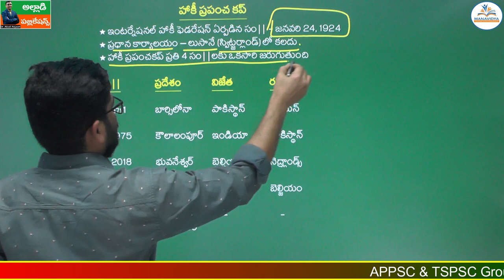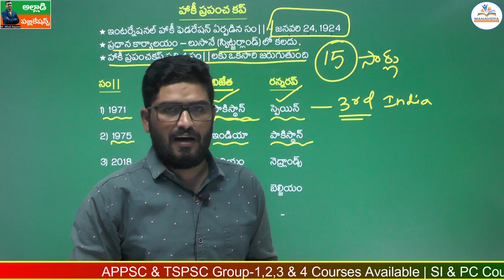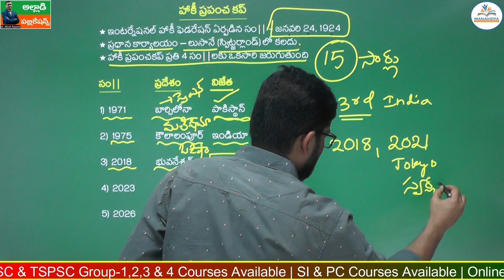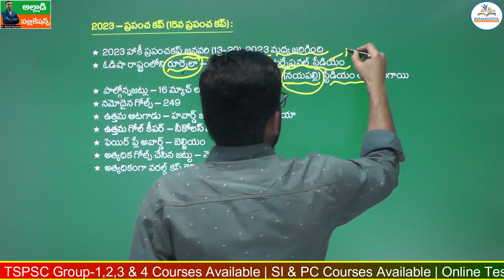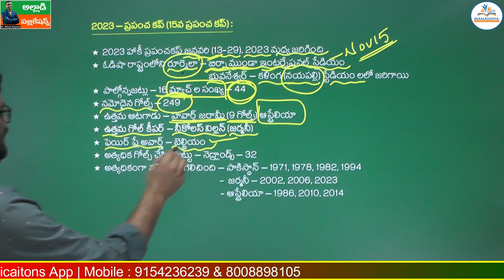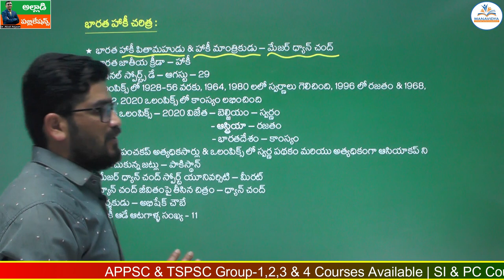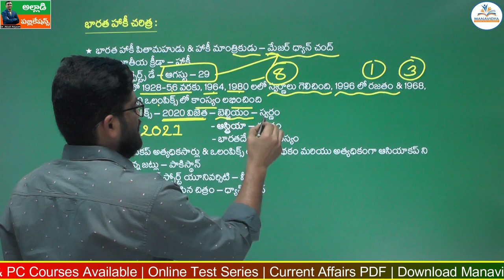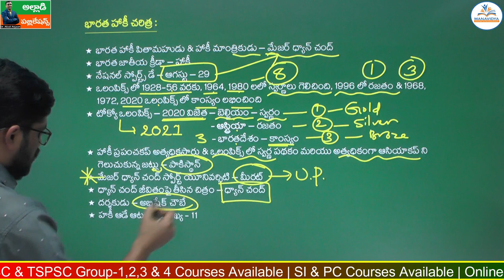Hockey World Cup | పూర్తీ సమాచారం | by manavidya